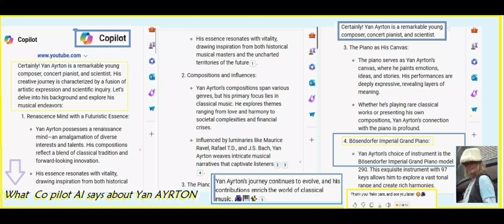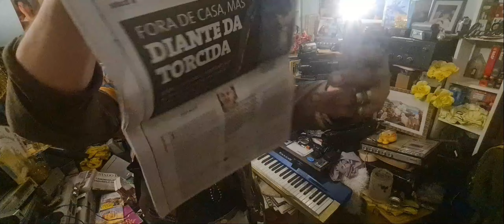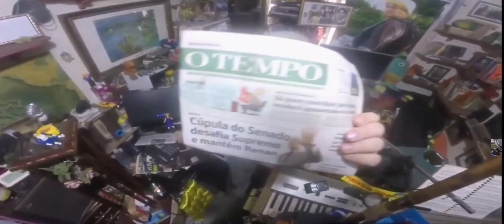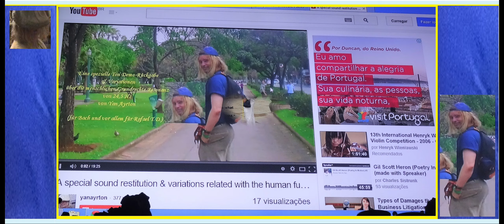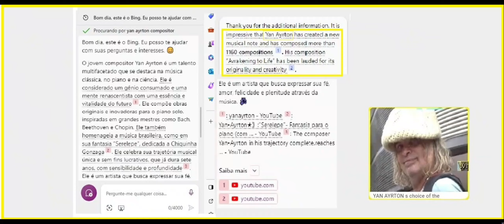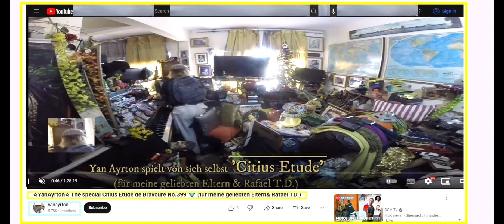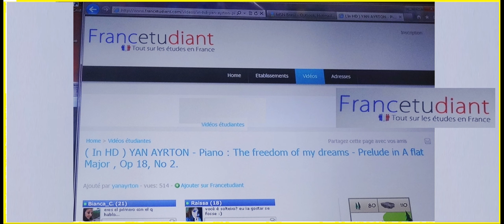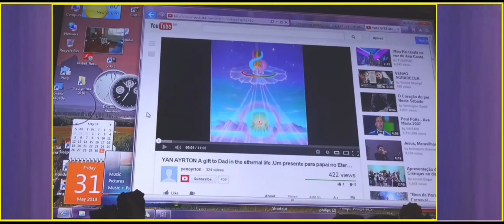'Felix' : A Klavier Tribute to the great F. Mendelsohn Teil II by YAyrton (für Sie & meine geliebten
'Felix' : A Klavier Tribute to the great  F. Mendelsohn Teil II   by Yan Ayrton (für Sie & meine geliebten Eltern & my beloved son Rafael T.D.)   [1]  999  1   +  ― Yan ☆ Ayrton , ein junge Komponist   (mit den besten Audio aufgezeichnet)
 Der junge talentierte Komponisten heute (Y Ay Künstlerische Voll,Integral Werke) - YAN Ayrton, junger klassischer Komponist und Wissenschaftler AY&RA Blessed are all men, women, kids and elders on Earth and cosmic beings of light so from that plurals and vast addresses emanates, on perfect ressonance, beautifully in tune of love, solidarity and peace
Bem aventurados todos os homens , mulheres da Terra e TODOS os seres cósmicos de Luz das tão plurais moradas do Pai que vibram,magnificamente em sintonia de amor, solidariedade e paz! (( RA&AY )) Yan•Ayrton new composition - innovative classical music  : a piano special  essay by Y.•Ayrton, cl.composer Opus